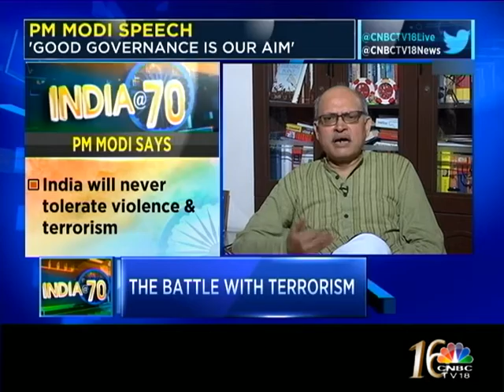INDIA AT 70 SEG 1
CNBC-TV18 GETS YOU A 360 DEGREE OF PM MODI'S GOVERNANCE AGENDA WITH MOHANDAS PAI OF MANIPAL GLOBAL EDUCATION SERVICES, R JAGGANTHAN, EDITORIAL DIRECTOR, SWARAJYA MAGAZINE,  KIRAN MAZUMDAR SHAW, CMD, BIOCON AND AK BHATTACHARYA, EDITORIAL DIRECTOR, BUSINESS STANDARD